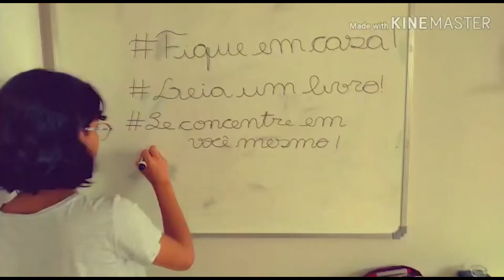[Edição260420]Candidatos que vão prestar o ENEM testam conhecimentos em simulado online